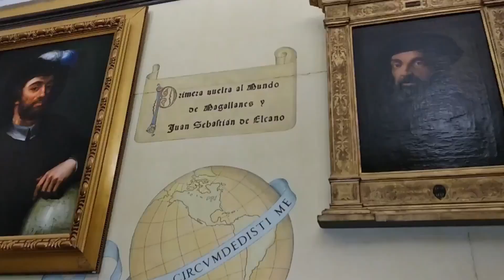Torre del Oro, Sevilla. Gold Tower, Seville, Spain.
If you are planning to go on holiday to Spain or any another country and looking for a hotel, apartment or fly ticket, I strongly recommend you to visit this site:
here you can find a rental cars, hotels and flight, packages

And here you can get 25€ :) discount for your apartment

If you are from United States, look at here, you can collect points and get your discount for travel, hotel or flight

More tourist sites
If you want to go to another places like Dubai, Hong Kong, Singapure, Georgia, Tbilisi

All off that links are affiliate links, what means you do not loose anything, the only thing you can gain it is a very good deal for your trip, and I can get commission for recommendation as well.

Seville is sooo beautiful and romantic city. The hottest place in Spain. It's a tourist place, every year is becoming more popular. You must to see that place.

chipiona, travel, traveling, travel bloggers, holiday 2019, vaccaciones 2019
ocean
beach
relax
hotels in spain
la playa bonita
i love spain
pomysl na wakacje w hiszpani
hiszpania
spain
the south of spain
holiday in spain
holiday in hot spain
plaza
plaze w hiszpanii
las playas en Espana
beaches in spain
piekne miejsca
bonitos lugares
the most beautiful places
beautiful place
beautiful places
happy time
スペイン